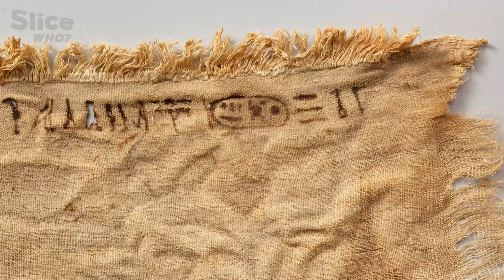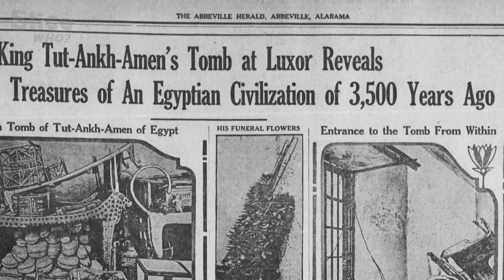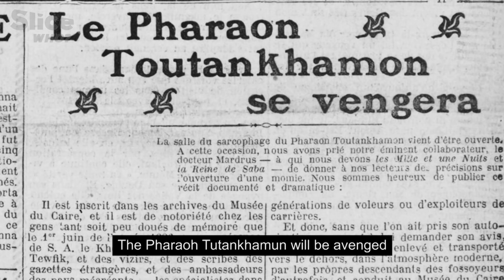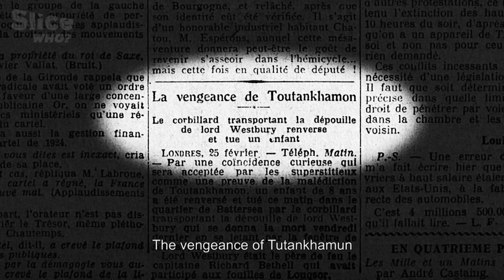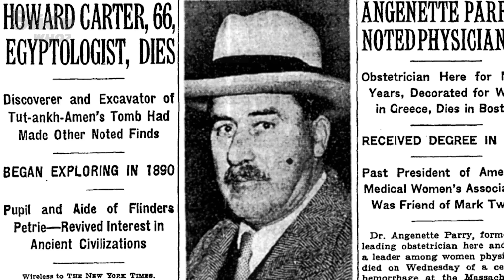Unveiling King Tut: The Discovery, Treasures and Mysteries of Pharaoh Tutankhamun's Tomb | SLICE WHO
A century ago, British Egyptologist Howard Carter unveiled the most captivating tomb in the Valley of the Kings: that of Pharaoh Tutankhamun.

From the moment of its discovery, the excavation revealed treasures piece by piece, from the intricate objects and the mummy to ongoing research fueled by the mystery of a secret chamber. But who exactly was King Tut, and why is he so famous today?

Documentary: Tutankhamun: the untold discovery
Directed by : François Pomès
Production : Label News

Curious about everything, an expert in nothing?

Accessible anytime, anywhere, SLICE is your weekly dose of short documentaries. A slice of history, science, ecology or architecture, to discover amusing anecdotes, inventions, unusual stories, bizarre, entertaining and instructive.